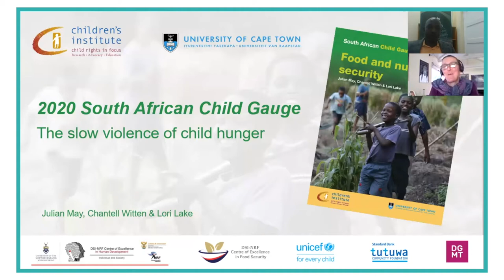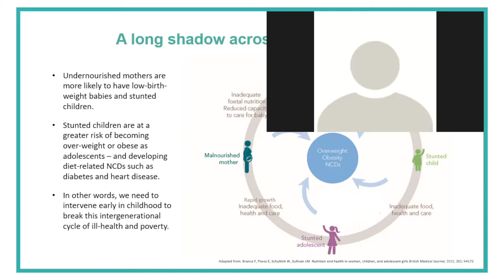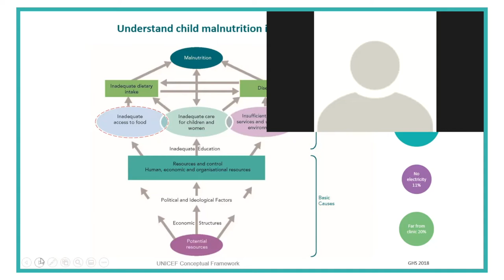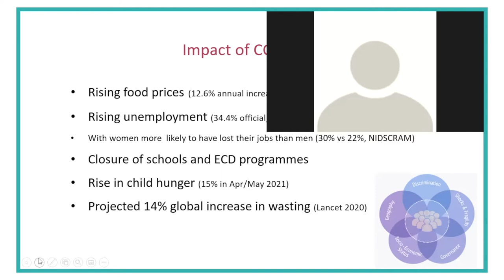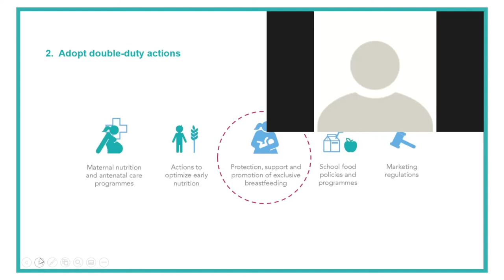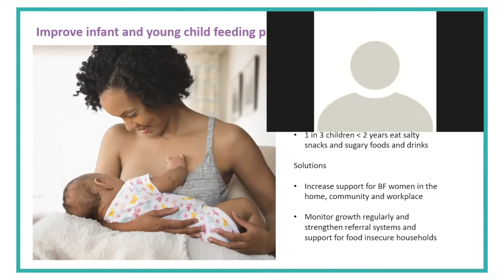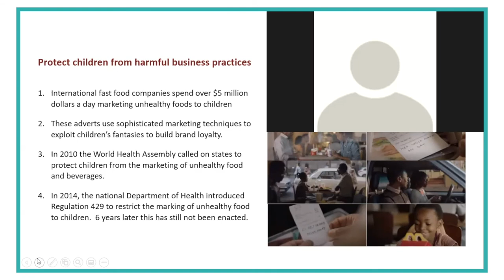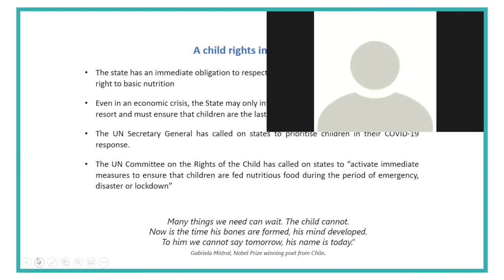Breakaway 3 - South African Child Gauge 2020: Shedding light on the slow violence of malnutrition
South African Child Gauge 2020: Shedding light on the slow violence of malnutrition

Lori Lake - Children’s Institution

South Africa’s burden of malnutrition is unacceptably high for a middle-income country, and our failure to adequately invest in child nutrition has come at a huge cost for individual children and for national development. COVID-19 has intensified these existing challenges, and strong leadership and concerted action are required from all sectors of society to address the rapid rise in child hunger and safeguard children’s health, survival and development. This 15th annual review of the situation of the country’s children is published by the Children’s Institute, University of Cape Town and brings together over 60 contributors from a range of disciplines. It draws attention to the slow violence of child malnutrition and the way in which it casts a long shadow across the life course and it identifies critical points for intervention to reduce the growing burden of obesity and non-communicable diseases; enhance children’s health, education and employment prospects; and drive national development.  The first three chapters describe the burden, drivers and long-term impacts of child malnutrition, followed by a child-centred analysis of the food system and an analysis of fast-food advertising that is increasingly designed to exploit children as an emerging market.  The next four chapters adopt a life-course approach to trace the development of a child from the womb to adolescence, highlighting the opportunities and challenges for food security and nutrition at each stage of the child’s development. The final section offers a call to action and provides recommendations to bring about nutrition security for South Africa’s children – with a focus on social protection and double-duty actions to address the double burden of under- and overnutrition.